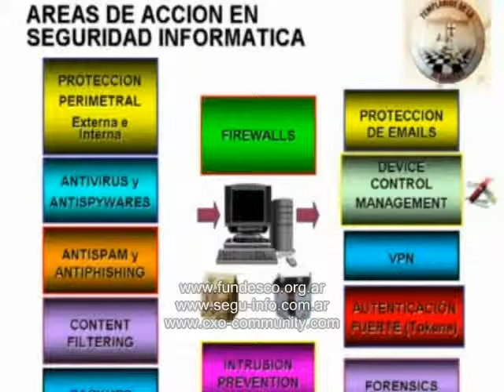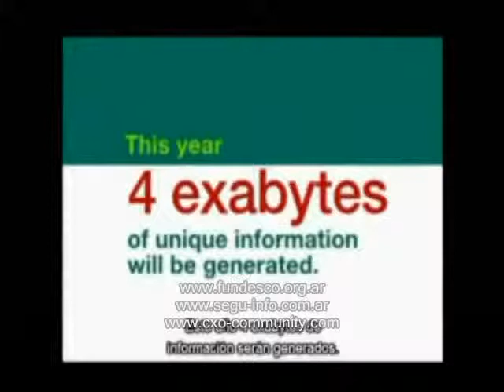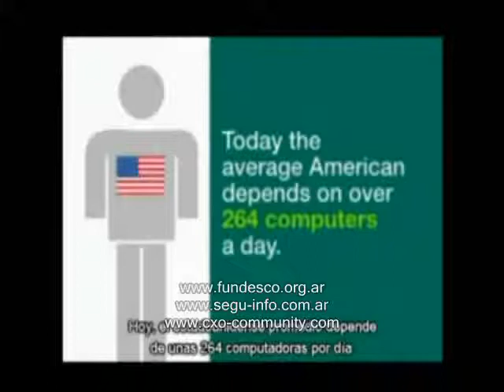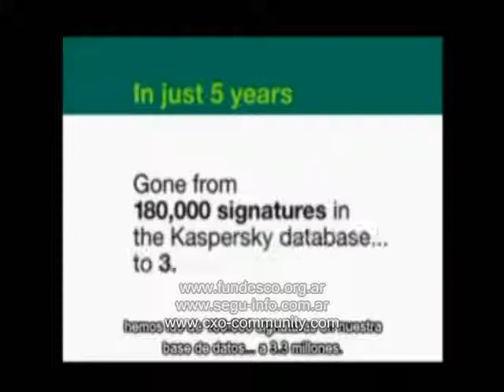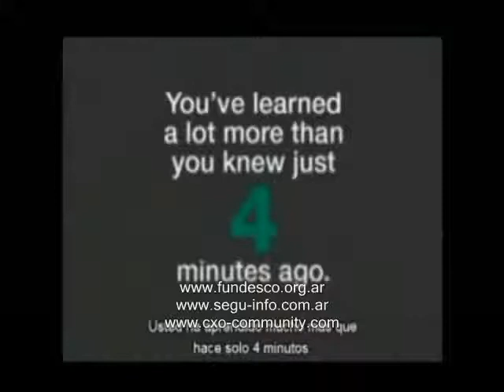Templarios de la Seguridad TV - 004 - Eugene Kaspersky y los riesgos informáticos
Entrevista a Eugene Kaspersky, CEO y co-fundador de Kaspersky Lab. Estadísticas y tendencias entre la tecnología, la sociedad y los peligros y riesgos informáticos. Areas de acción en Seguridad Informática, firewall, protección perimetral, antimalware, etc.